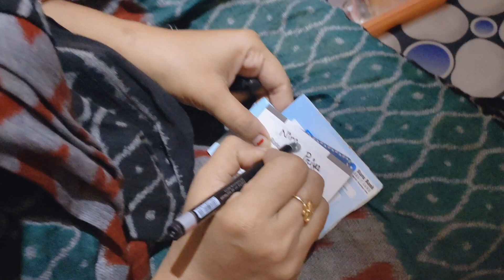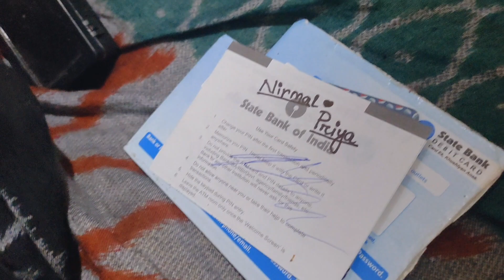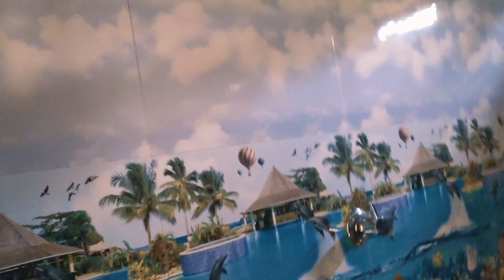ଶୀତ ରାତିରେ ପକୁଡ଼ି ଖାଇବାର ମଜା ଅଲଗା || odia vlog || Family vlog || Nirmal Priya Vlog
Yours Queries:
ଶୀତ ରାତିରେ ପକୁଡ଼ି ଖାଇବାର ମଜା ଅଲଗା
Daily Vlog
Odia Vlog
Village Lifestyle Vlog
Couple vlog
Couple Lifestyle Vlog
Cute couple Lifestyle Vlog
Nirmal Priya Vlog
Rupa Pintu Khushi Express
Sudhanshu Amita Vlog
Food Vlog
daily lifestyle vlog
Street food eating vlog
odia viral vlog
comedy Vlog
natia Comedy
odia comedy vlog
family vlog